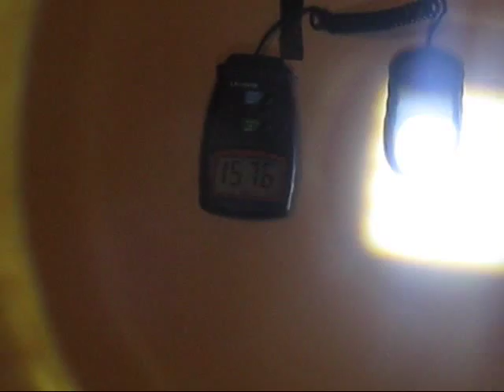Potente Linterna Sry- Ray 1800-A Con Led XM-L T6 y Zoom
Una linterna con zoom y para multiples aplicaciones, con el ZOOM puedes elegir entre luz focalizada y luz abierta ideal para caminar por el campo o para alumbrar en interiores en ciudad.